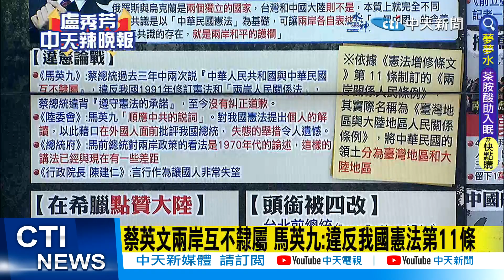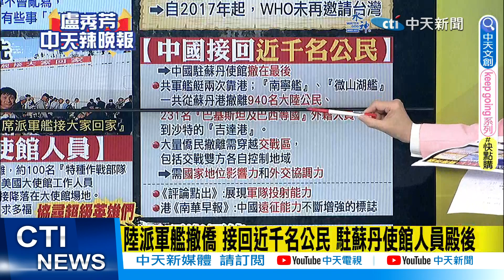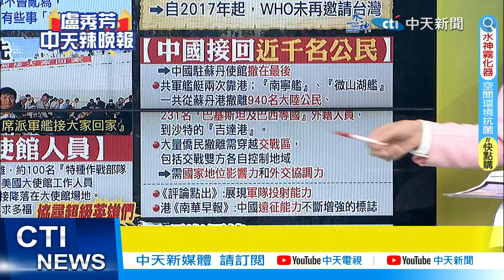【每日必看】漢光首度納入撤僑? 國防部否認:均非演練課目｜國防部駁撤僑說 郭正亮:報導不會亂寫 有消息來源 20230501